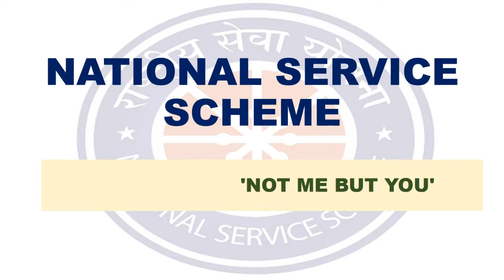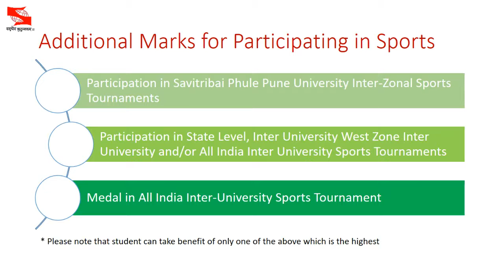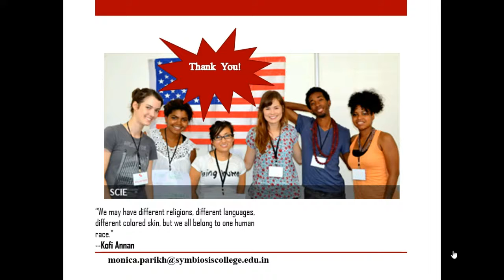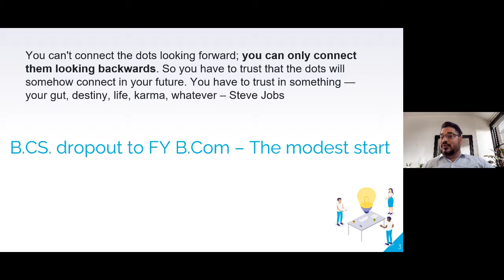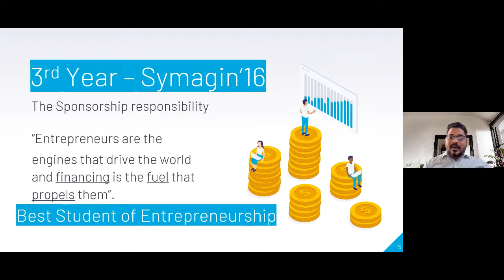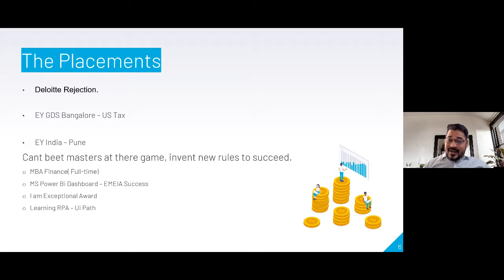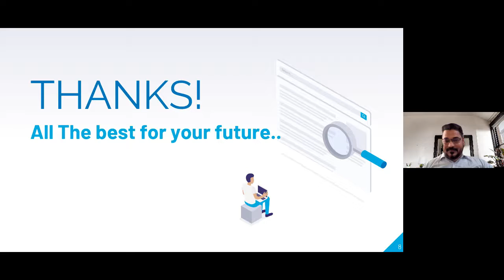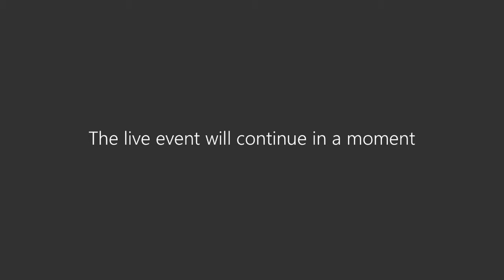Deeksharambh-Student Induction Program-Day 4 for the Annual Year 2021-22 as per the UGC Guidelines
The Student Induction Program was organised for the first year students by the Deeksharambh Committee from 20th to 25th September, 2021 under the UGC Guidelines.

The events for the Fourth day were-
National Service Scheme (NSS) Incharge: Dr. Santosh Marwadikumbhar
Sports Department & National Cadet Corps (NCC) Incharge: Mr. Aniruddha Sharma
International Initiatives Incharge: Mrs. Monica Parikh
Alumni Connect-Interaction with Ex-Students of our College
Vote of Thanks-Ms. Tejaswini Shevate